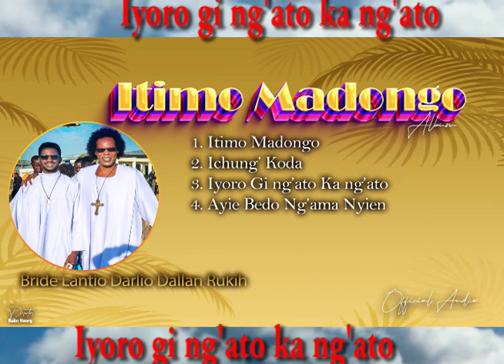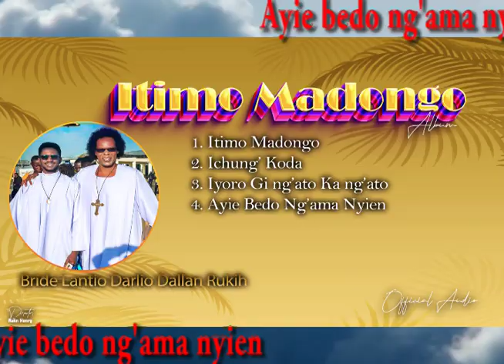ITIMO MADONGO - OFFICIAL AUDIO BY DARLAN RUKIH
NON STOP PRAISE